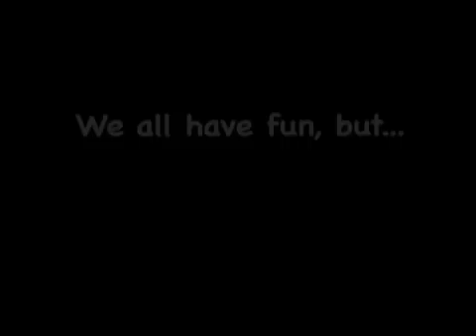Slapstick Science: Notion of Motion with Albert Erg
The effervenscent Albert presenting "The Notion of Motion"
a 60-minute physics assembly for K-6th graders teaching Newton's Laws of Motion, the scientific method, units, and more.
The first three minutes is a montage of moments from the program showcasing Dr. Erg's character, style, and interaction with the audience; the last 4 minutes show a complete lesson as presented in the assembly.